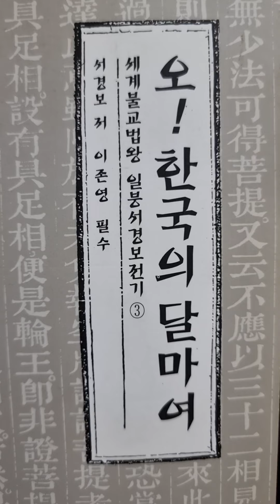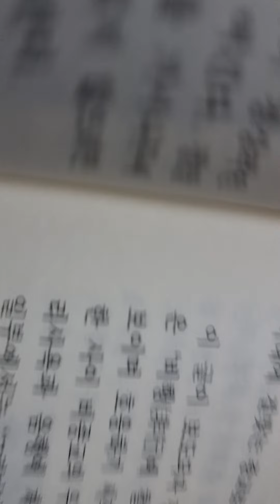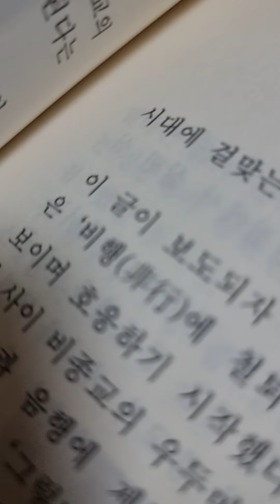사이비종교비판~일붕 서경보 스님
사이비종교 조심
외눈박이 원숭이
미신과 바른 믿음